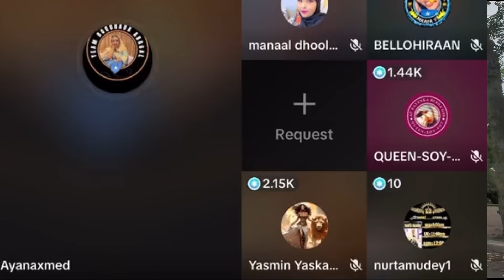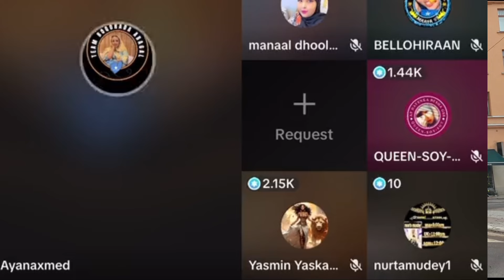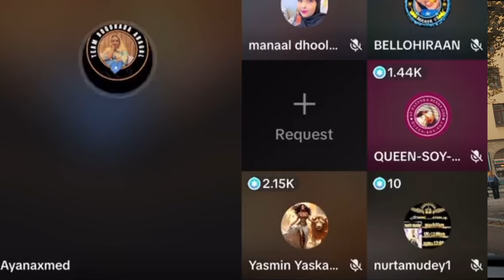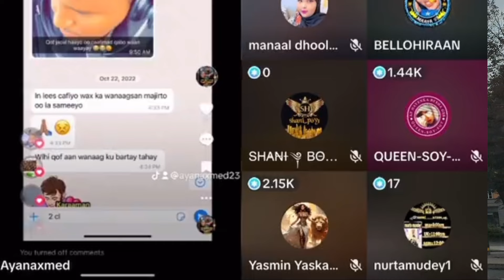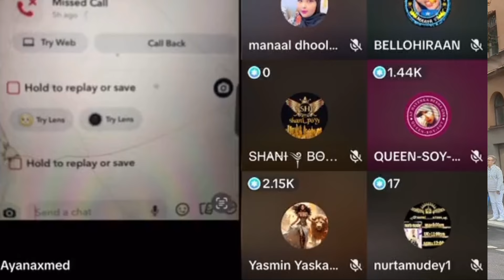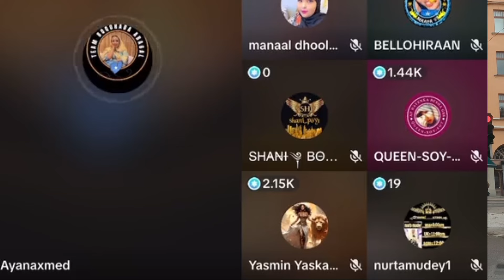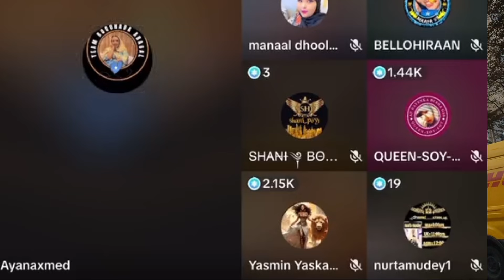NINKEEYGA AYUU IGA FURAY NAAG WALBA UU AROOSO ANA WAAN KA FURAA 🤭🤭